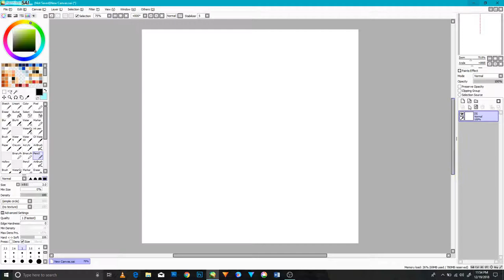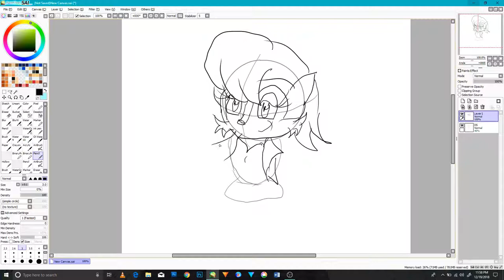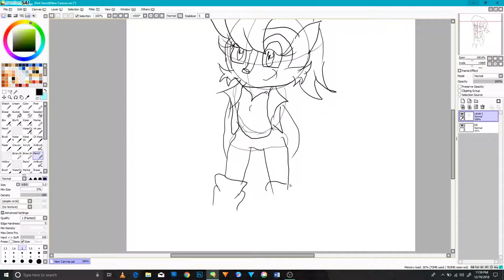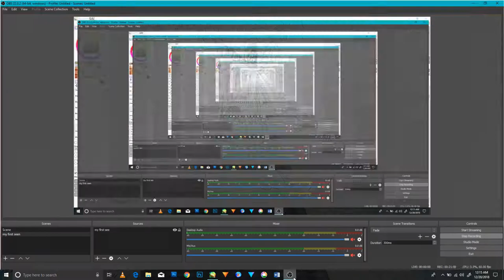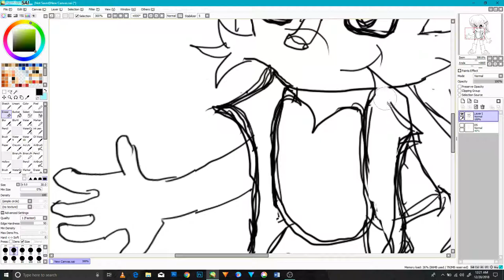Open paint tool sai Speed paint for Sally Alicia Acorn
Open paint tool sai Speed paint for Sally Alicia Acorn Speed paints for anime Speed paints for anime Speed paints for anime and its simple videos to show how good at
sally Alicia acorn characters I have become and Speed paints for anime simple speed paint for Shadow the hedgehog film and animation and simple artwork for the best hero of all time enjoy.😎Sonicwillmakehiscomeback2021​​​